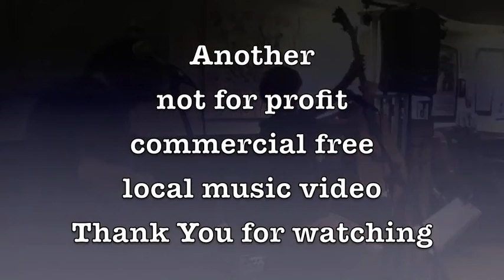Leigh Ann & Robert LaBell "Constant Craving".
This is a duet that we performed at The Tilted Dog. This video is not for profit and we in no way own the copyrights to this composition.   I have been teaching Guitar and blues Mandolin at the Snider School of Music for over twenty years .